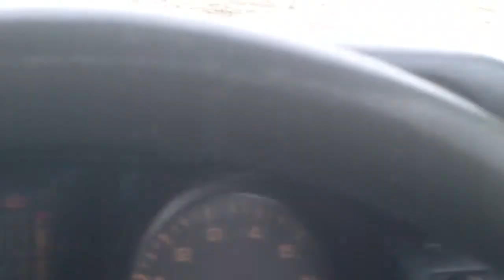Team UnderDog ... several practice runs at completing very slippery hill at Yarwell 4x4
Team UnderDog Practice with and without lockers